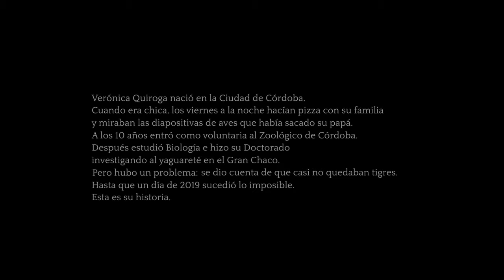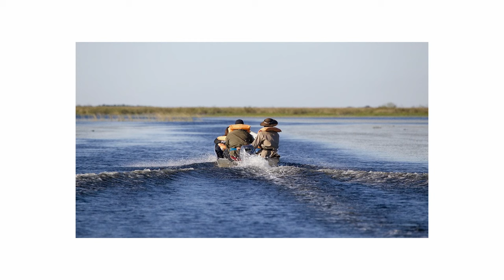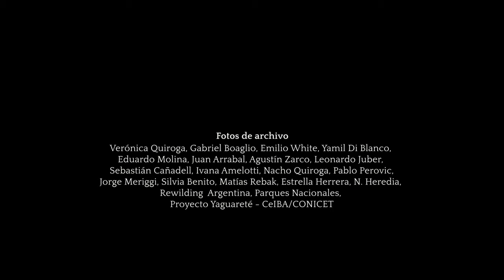Historias de la Naturaleza. Cap. 02: Verónica Quiroga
Historias de la Naturaleza es una serie documental sobre cuatro mujeres cuyos trabajos están vinculados directamente con el cuidado del ambiente.
Verónica Quiroga es la protagonista del Capítulo 04. Ella es de la Ciudad de Córdoba, pero trabaja en la región del Gran Chaco. Es Doctora en Biología e investiga al yaguareté. Parte de su trabajo de campo lo realiza en el Parque Nacional El Impenetrable, en el Parque Nacional Copo y en diferentes reservas naturales de la región.

Dirección y cámara: Guillermo Gallishaw
DF y Color: Luis Carducci
Edición: Tanci Molina
Diseño: Tati Barreiro
Música original y mezcla de sonido: Martín Torres Manzur

Con el apoyo de Volkswagen Argentina